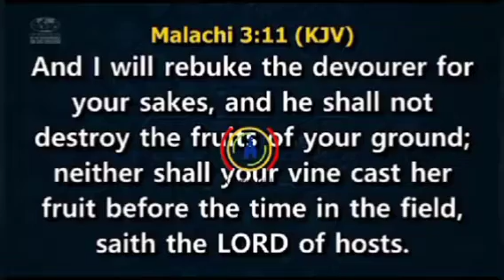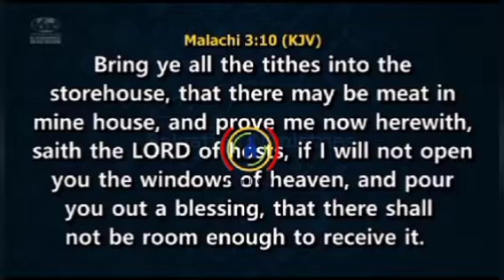Worse Pastor In Nigeria, Is This curses ,Prayers Or What? all because of money